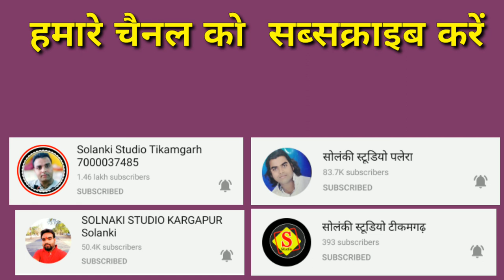जन्मे कृष्ण कन्हैया वर साथ हो गइ solankistudiotikamgarh STUDIO